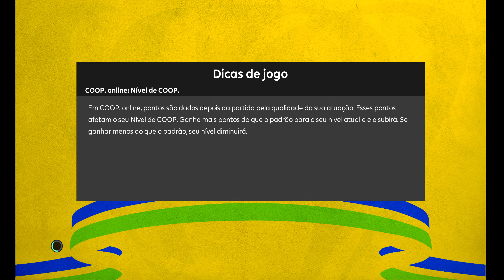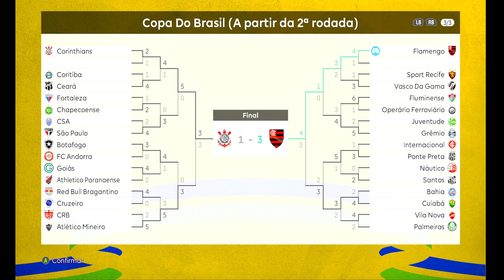FINAL DA COPA DO BRASIL 2022 : FLAMENGO X CORINTHIANS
SIMULAÇÃO DA FINALISSIMA DA COPA DO BRASIL

PRO EVOLUTION SOCCER 2021 ( UPDATE 22 MARFUT )
DIFICULDADE: LENDA